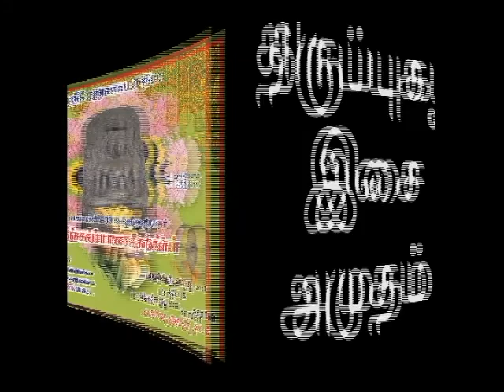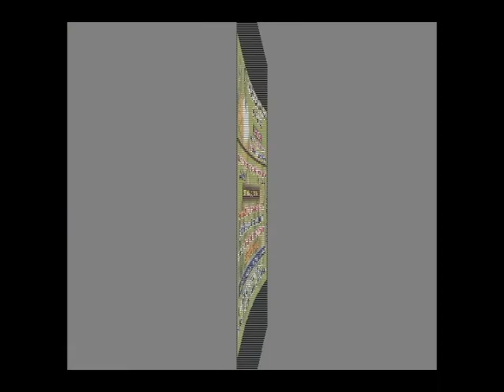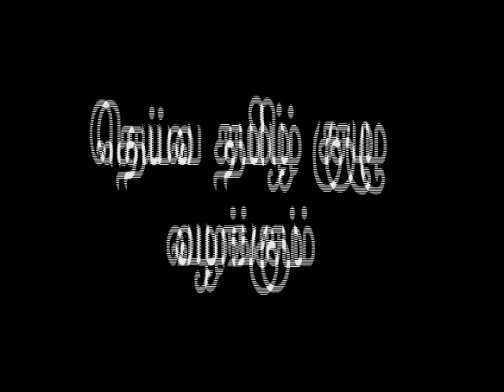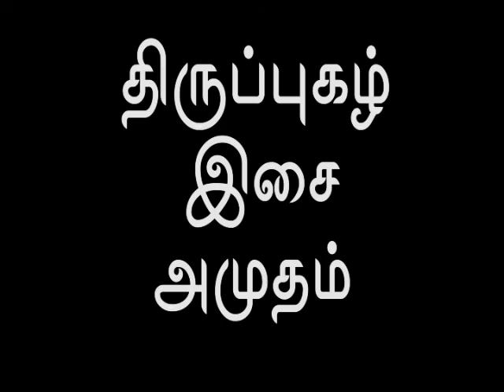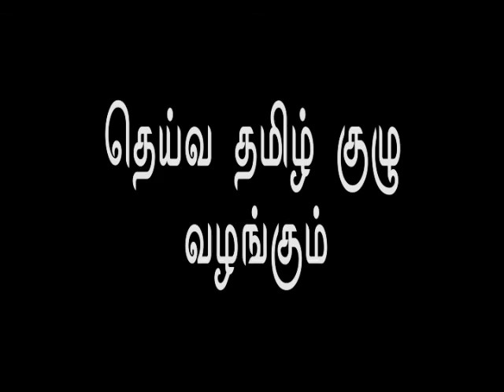Pancha kalyana geethangal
Shivadasan's music album